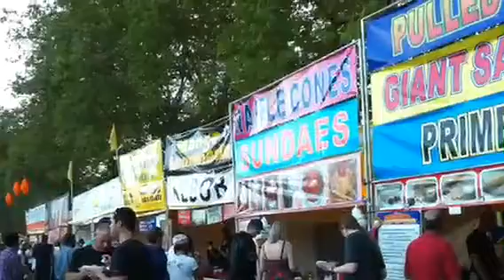Bite of Seattle